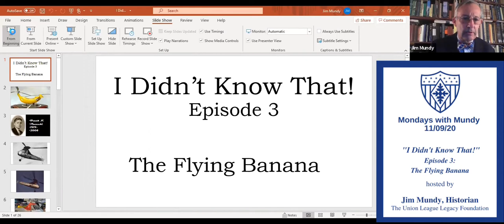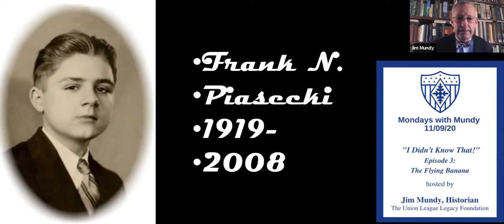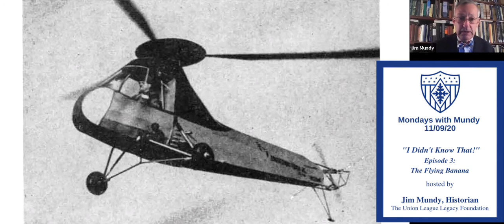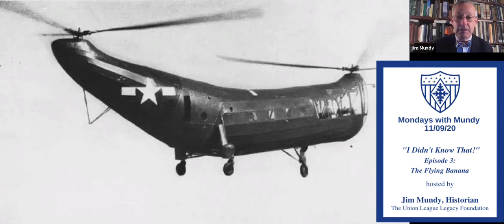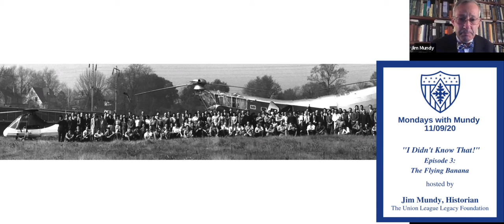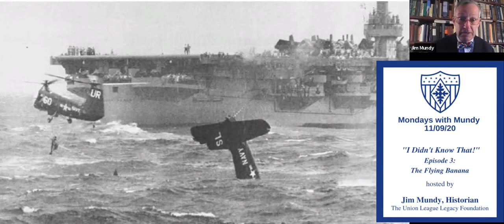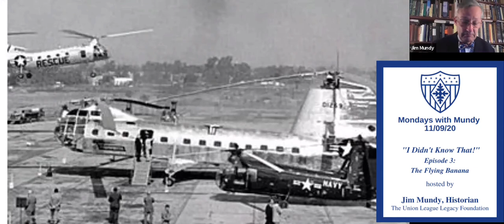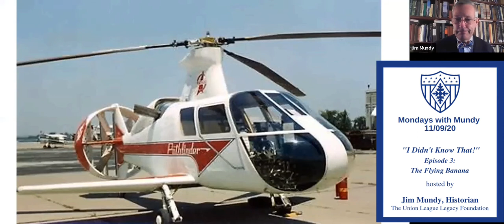Mondays with Mundy I Didn't Know That! Flying Banana 11-8-2020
On this week's episode of the Legacy Foundation's Mondays with Mundy, Historian Jim Mundy tells the interesting story of the "Flying Banana." Frank N. Piasecki, a student at Overbrook High School and later NYU Guggenheim School of Aeronautics, created the machine that flew for just the second manned helicopter flight in America - which happened on April 11, 1943.

Watch this week's episode to learn more about the fascinating story!